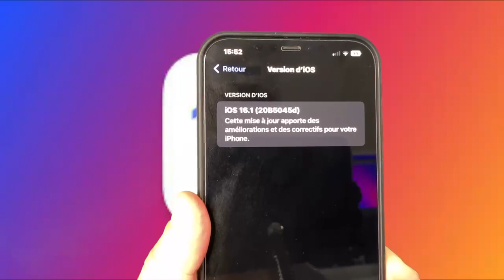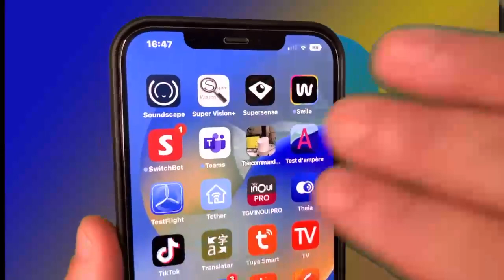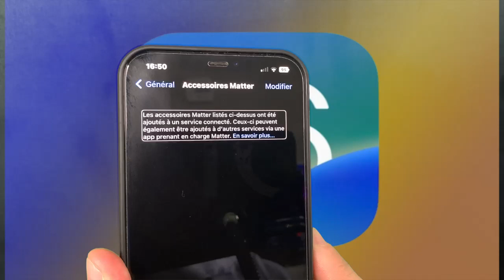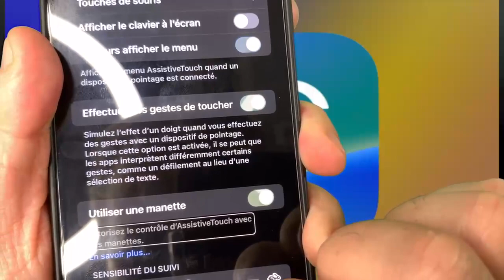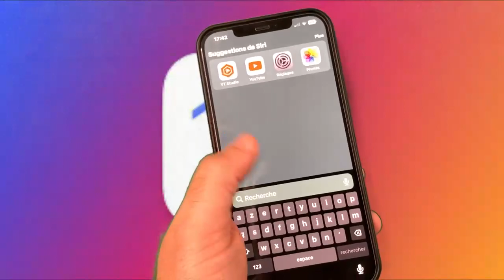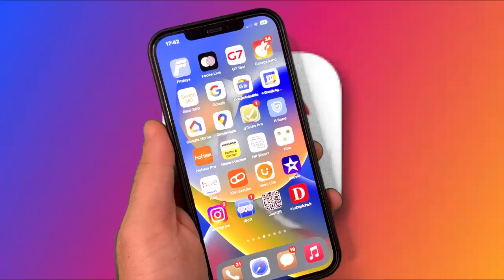iOS 16.1 Les Nouveautés iOS 16 beta 1 : Déjà Disponible iOS 16.1 Remplace iOS 16 Sur Votre iPhone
Déjà 2 jours et voici la toute nouvelle version iOS 16.1 beta 1, apparemment Apple ne chôme pas et envoie déjà la toute prochaine mise à jour d'iOS
iOS 16 Beta 1 déjà disponible au téléchargement : Quelles sont les nouveautés sur iPhone D'iOS 16